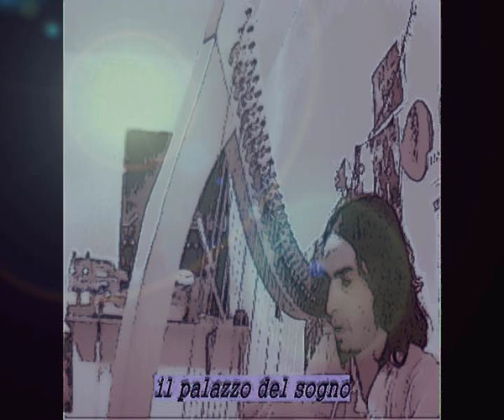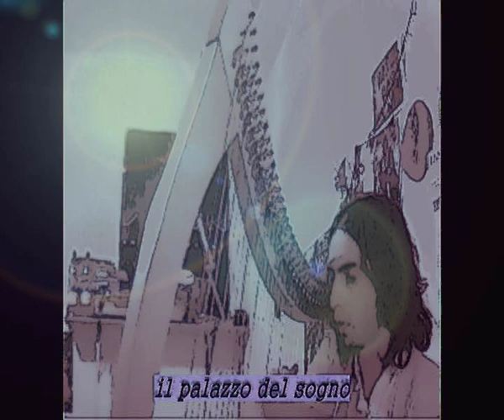il palazzo del sogno